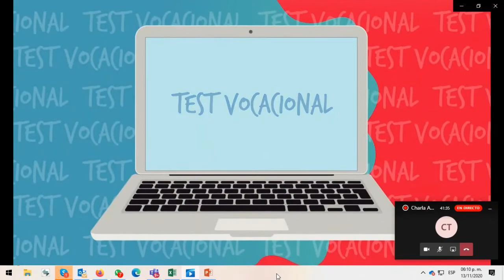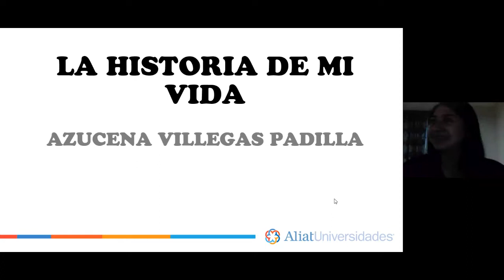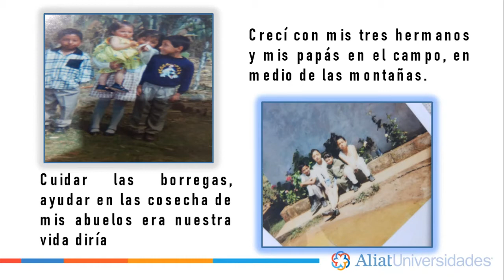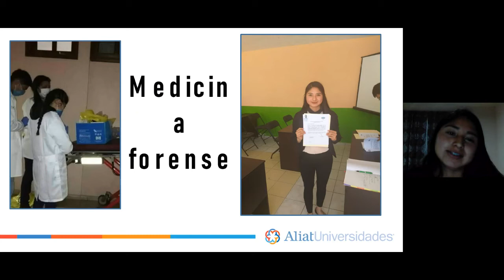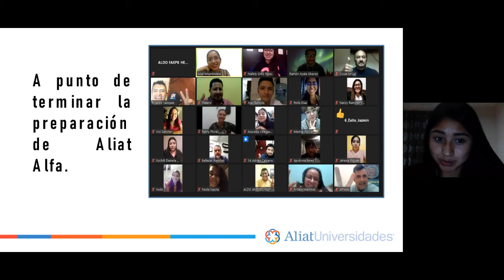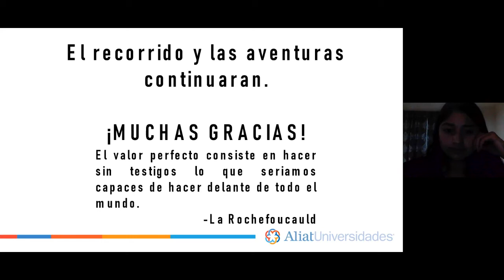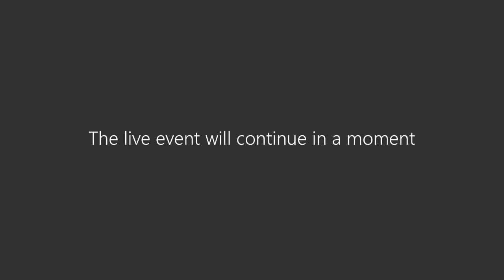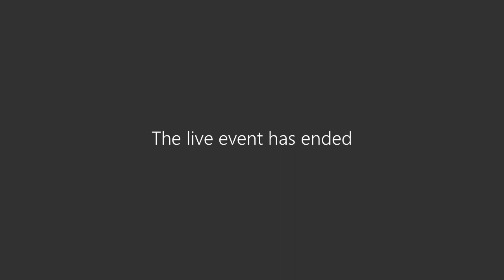Alumna de ETAC caso de éxito Azucena Villegas.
Descubre la historia de Azucena, alumna de la licenciatura en Derecho de ETAC Tulancingo.